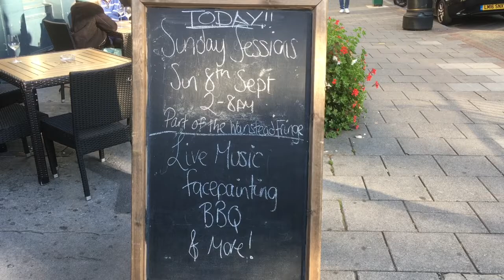Sunday Sessions @ The Cuckfield (2019)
Fantastic selection of music from the Legendary Swordsmen and Zac at the Cuckfield. Good food, good drink, good music, great times!